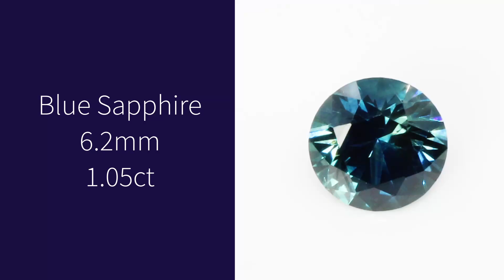Blue, Green, Teal Montana Sapphire Comparison Video 8/2/24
KRIKAWA CUSTOM JEWELERS

A: Teal Sapphire, 5.95mm, 1.06ct
B: Blue Sapphire, 6.2mm, 1.05ct
C: Blue Sapphire, 6.1mm, 1.13ct
D: Blue Green Sapphire, 5.5mm, 0.81ct

EXPLORE CUSTOM RING DESIGNS